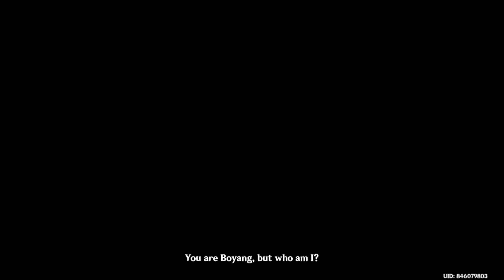Bosacius' Last Moment (Japanese Dub) | Genshin Impact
At the near of his parting time Bosacius was already consumed by madness. Trapped in the deep of The Chasm unable to remember his own name, with the company of his human friend, they are waiting for their final moment.